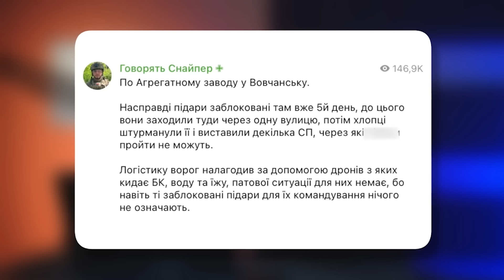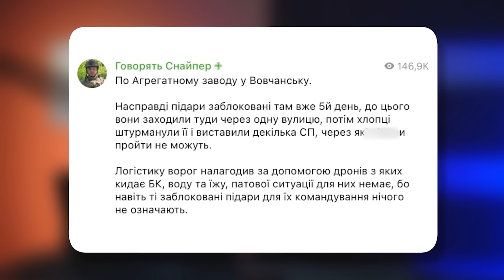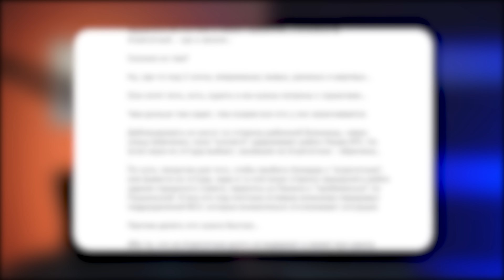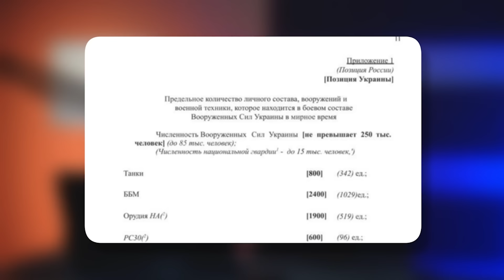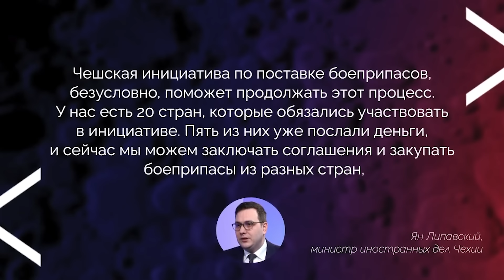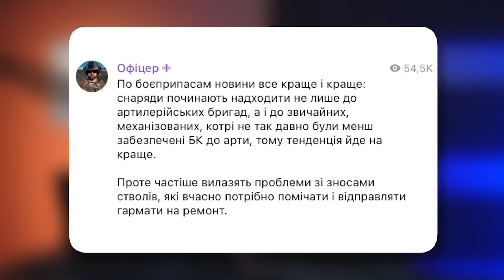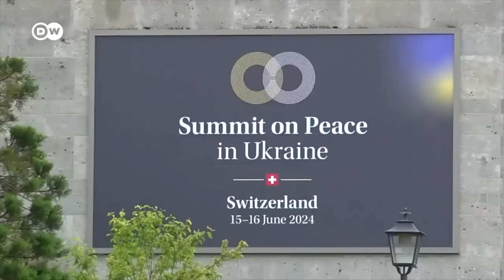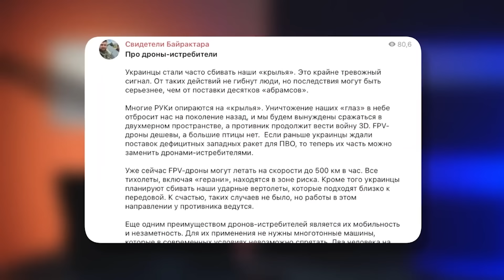Конец войны: Запад слил ультиматум Путина. ВСУ раскатали россиян на Донбассе: жесткие кадры / Наки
RU - Российскую колонну техники разгромили под Георгиевкой на Донбассе. Группа оккупантов попала в окружение в Волчанске. В Швейцарии проходит саммит мира – страны Запада отклонили абсурдный ультиматум Путина. Эти и другие новости 16 июня разбирает в своей сводке журналист Майкл Наки.

UA - Російську колону техніки розгромили під Георгіївкою на Донбасі. Група окупантів потрапила в оточення у Вовчанську. У Швейцарії проходить саміт миру - країни Заходу відхилили абсурдний ультиматум Путіна. Ці та інші новини 16 червня розбирає у своєму зведенні журналіст Майкл Накі.